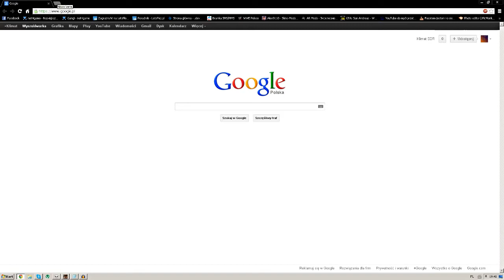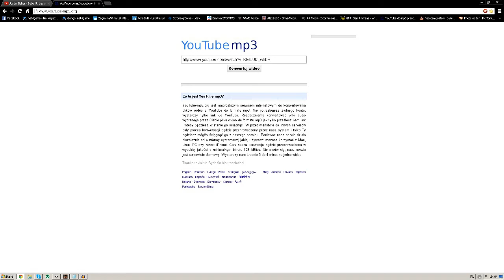How download MP3 from Youtube? Watch this! Free!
Simple tutorial about download music from this site ( Youtube ) in MP3 format. Zero converting - copy link, paste link, download, enjoy!